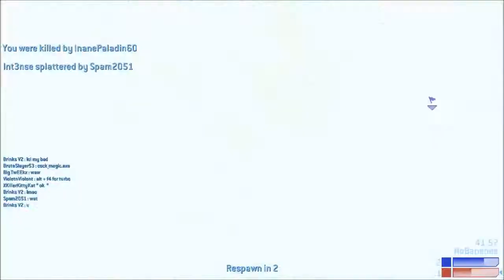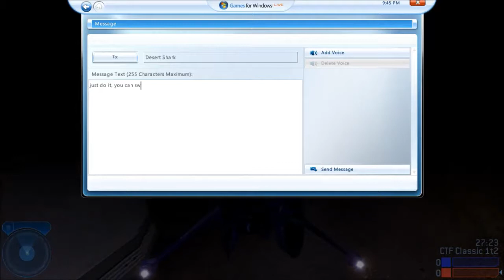H2V Dream Team (XKillerKittyKat, Int3nse, BruteSlayer53, Big TwEEkx)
audio got screwed up a little at the end but its all still pretty good

02:00 Coooter
02:20 cooter cooter cooter
02:50 mami nooo/ you little nut sack
02:59 pp gets owneddd by a hacker
06:45 noob looking in the air